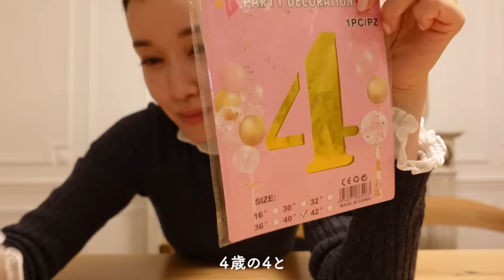【Mom in Paris Diary】London trip, Christmas gift shopping, Birthday daughter & tired mother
【Tsuzurisa】

- about Tsuzurisa -
Hi there! My name is Risa I'm Japanese mom based in Paris!
I used to work for a French cosmetic company and former cooking teacher.
On my channel you'll see videos about cooking, fashion, beauty, vlogs and etc.

@TsuzuRisaKitchen in Paris